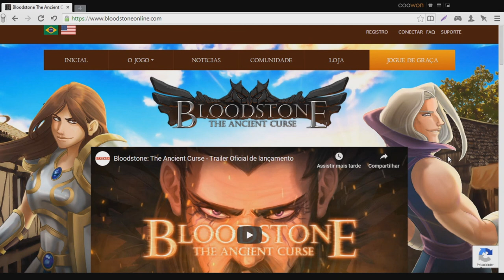BloodStone - Venha Jogar Comigo !